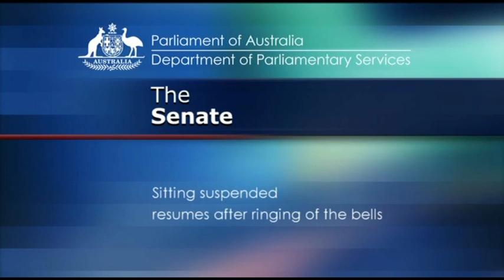Senate Proceedings - Senator Di Natale's Valedictory Speech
Senator Richard Di Natale was first elected as a Senator for Victoria in 2010 and served as the Leader of the Australian Greens between 2015 to 2020. Senator Di Natale retired from the Senate due to family reasons after having a break from the Senate due to a knee operation in 2019.

This video was taken from the 25 August 2020 sitting. The transcript of this proceedings can be found